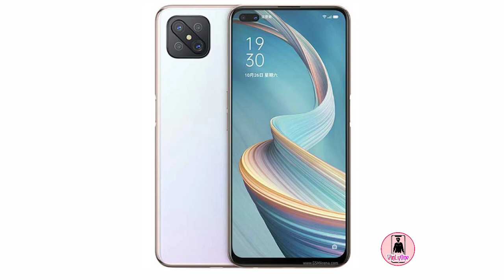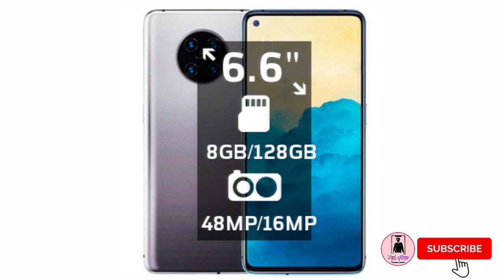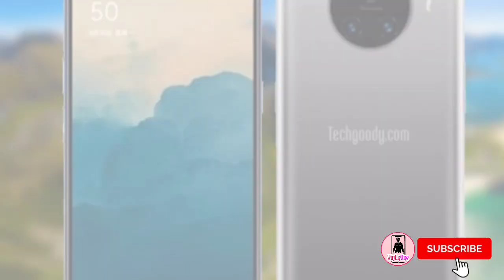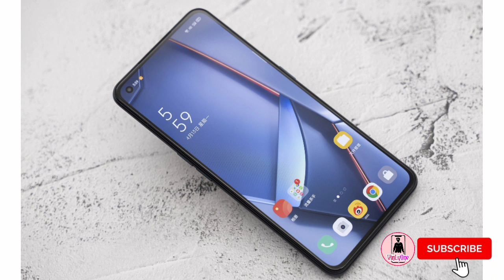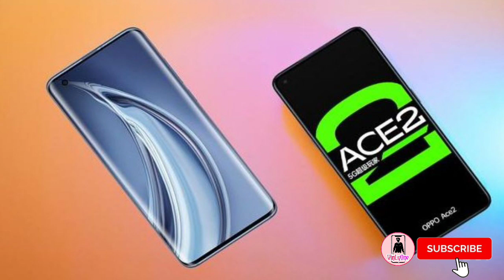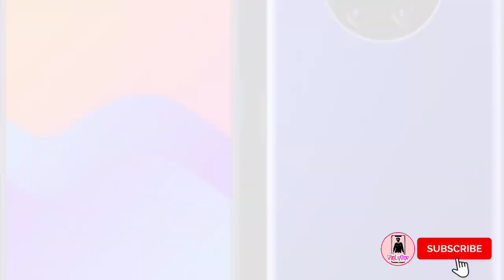OPPO Ace 2 5G Gaming Smartphone Review! ទូរសព្ទហ្គេមថ្មី កម្លាំងកប់ រាងស្អាត អេក្រង់90Hz.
OPPO Ace 2 5G Gaming Smartphone Review! ទូរសព្ទហ្គែមថ្មី កម្លាំងកប់ រាងស្អាត កាមេរ៉ាកប់ ហម្លៃខ្ទង់5សន្លឹក។
Hey guys !

Please enjoying with my videos and for my link is:
សួស្ដីប្រិយមិត្តទាំងអស់គ្នាជាទីគោរពនិងជាទីស្រលាញ់បាទ!
សូមស្វាគមន៍ចូលកាន់ប៉ុស្ត៍ឆានែលពត៌មានវិទ្យា❇Vin ly one tech❇
ឆានែលយើងខ្ញុំបង្កើតឡើងក្នុងគោលបំណងដូចខាងក្រោម℅🔻
+ផ្សព្វផ្សាយនឹងចែករំលែកពីពត៌មានបច្ចេកវិទ្យាថ្មីទូទាំងសកលលោក
+ធ្វើការអត្ថាធិប្បាយពីលក្ខណសម្បត្តិ ទូរសព្ទដៃថ្មីៗ
+ប្រាប់ពត៌មាន កម្មវិធី នឹងហ្គេមថ្មីីៗ
+បង្ហាញជូនពីតម្លៃទូរសព្ទដៃ ថ្មីៗនឹង១ទឹកជារៀងរាល់ថ្ងៃ...
🙏🏻សូមអរគុណបងប្អូន សម្រាប់ការគាំទ្រ នឹងជួយទស្សនាវីដេអូក្នុងឆានែលយើងខ្ញុំបាទ!
👉🏻សូមបងប្អូនទស្សនាដោយក្ដីសោមនស្សរីករាយ!
👉🏻ដើម្បីទទួលបានវីដេអូចំនេះដឹងថ្មីៗទៀតសូមបងប្អូនជួយចុចប៊ូតុង:
✔ជាវ រឺSubscribeនិងដាក់សញ្ញាកន្តឹង🔔មួយផងបាទ!